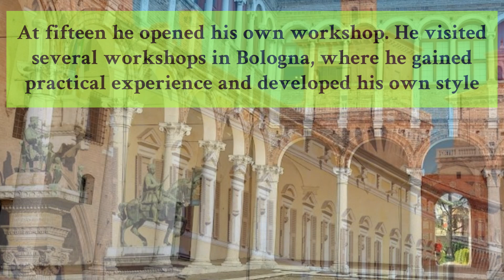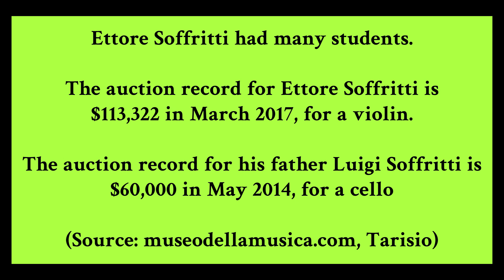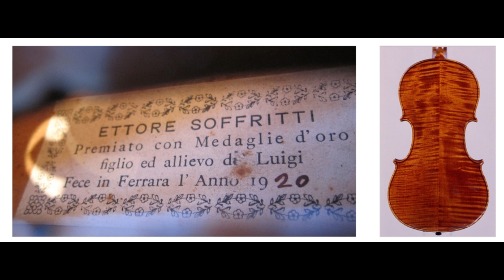Ettore Soffritti - Luthier from FERRARA